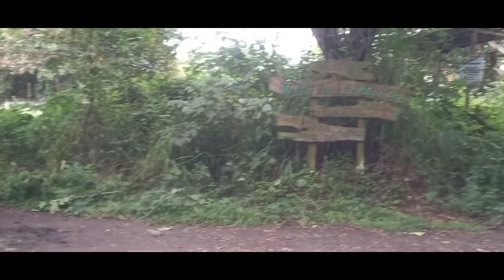FAMILIA BYAHERO's ADVENTURE in KUBLI FARM ARTS and NATURE in DOLORES QUEZON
FAMILIA BYAHERO's ADVENTURE in KUBLI FARM ARTS and NATURE in DOLORES QUEZON side trip in KAMAY NI HESUS LUCBAN.